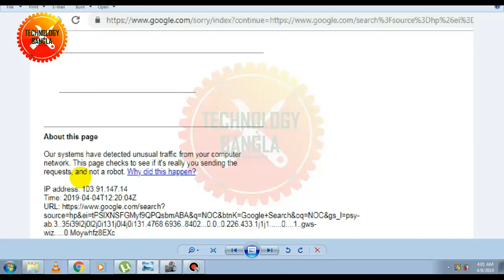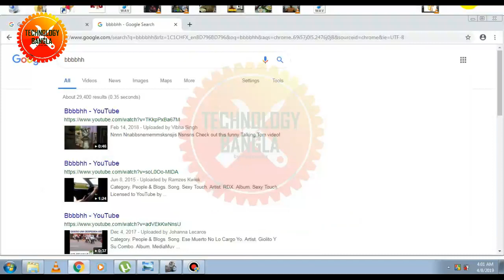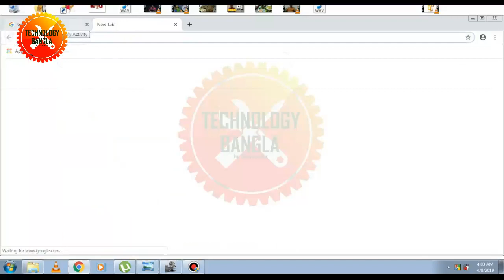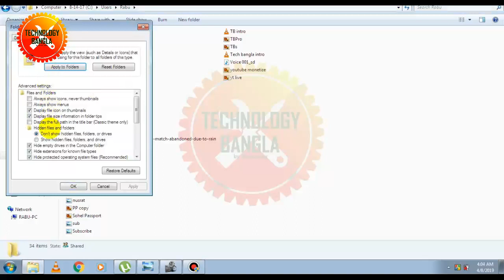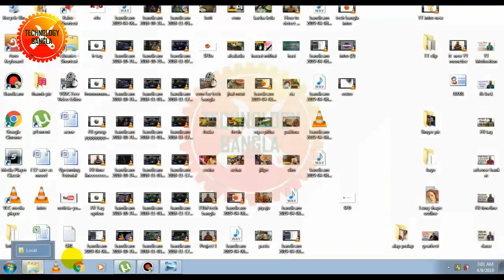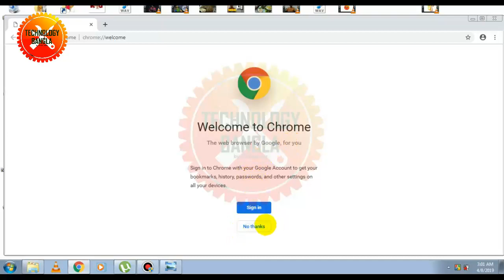Unusual traffic from your computer network, how to solved - Technology Bangla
হ্যালো বন্ধুরা, এখানে আপনি বর্তমান সময়ের স্মার্ট ফোন, টেক দুনিয়ার সকল প্রকার দরকারি তথ্য ও তা কিভাবে কাজ করে তা জানতে পারবেন, এছাড়া কম্পিটার এর দরকারি তথ্য সেবা ও পাবেন।পুরানো কিন্তু কার্যকর টুকিটাকি সকল বিষয় তো থাকবেই। এছাড়া আপনাদের টেকনিক্যাল যে কোন বিষয়ে জানার থাকলে অবশ্যই জানান, আমরা আগ্রাধিকার ভিত্তিতে তা জানানোর চেষ্টা করবো। ধন্যবাদ আমাদের সাথে থাকার জন্য।